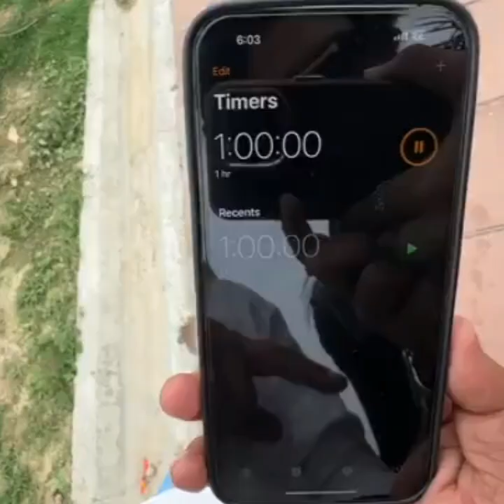1 rupye se ek 1 hazar kese bante h dekhe